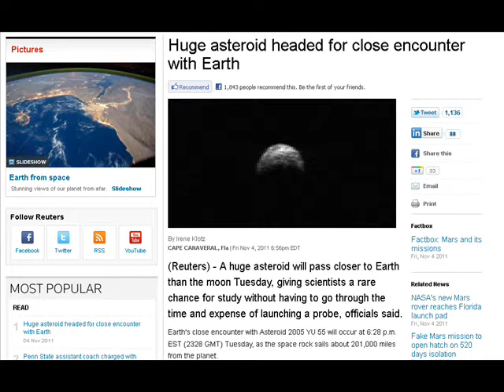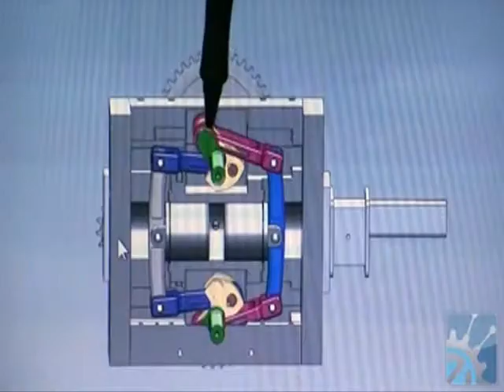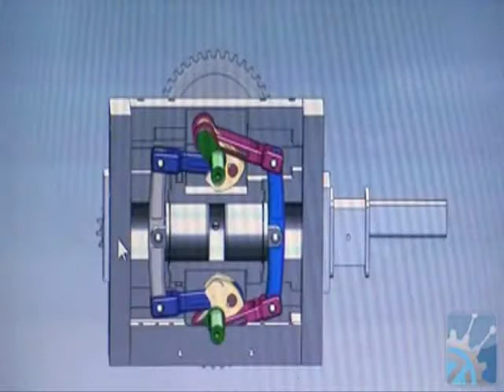TDD report for November 5, 2011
Asteroids and engine additives.